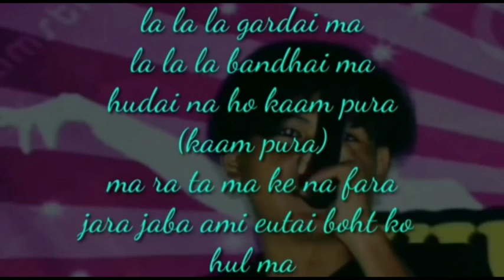RC Rabie,, New song || coming soon...